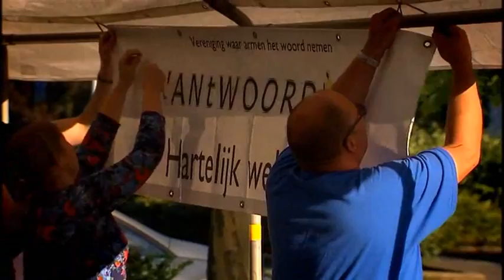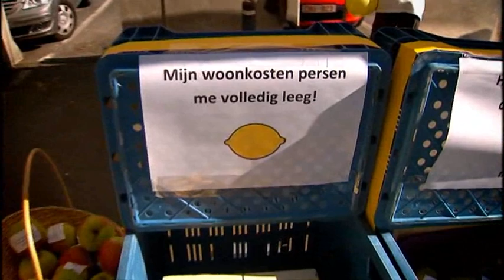StadsTV - Betaalbaar Wonen in Turnhout (4 juni 2012 - afl. 225)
gelijke kansen, goedkoop, huishuur, huisvesting, sociale huisvesting, wonen